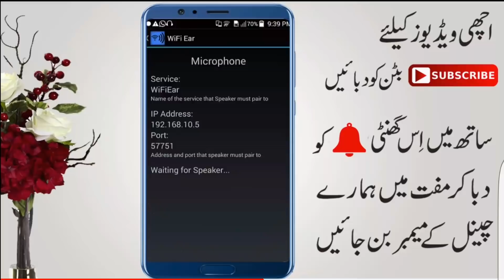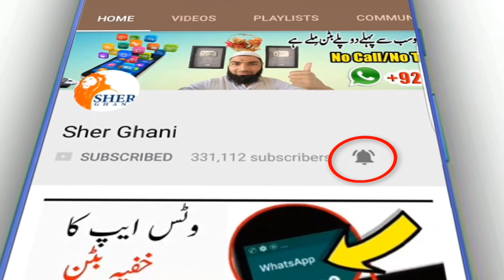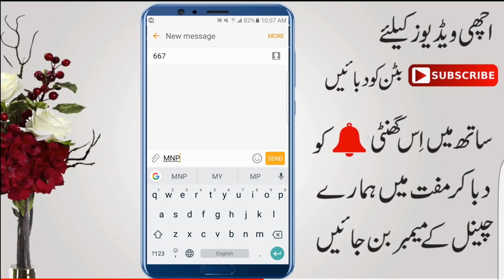How to SIMs A-Z information 2019